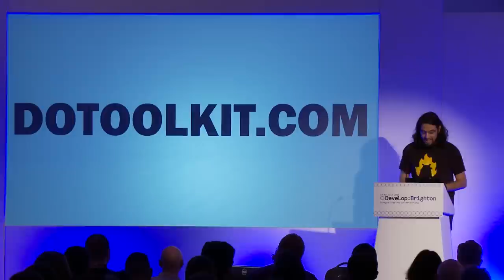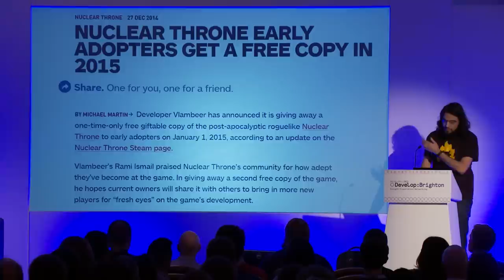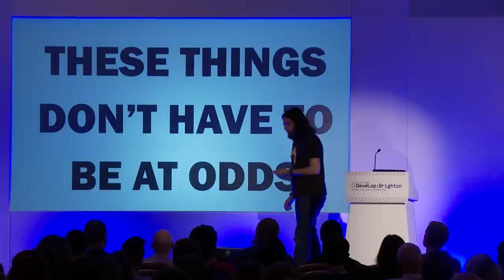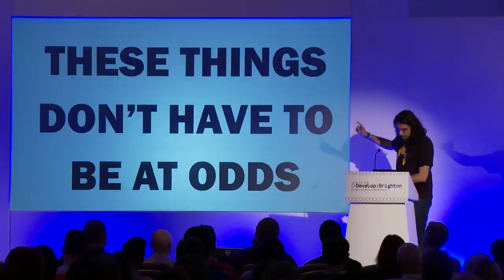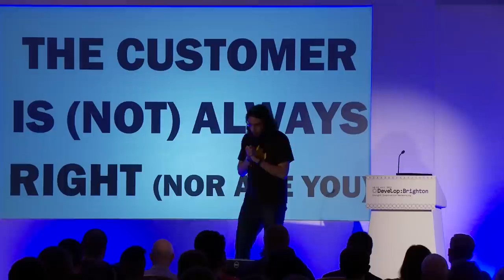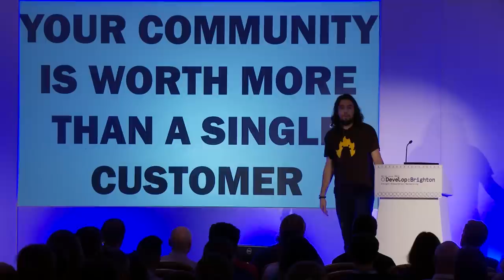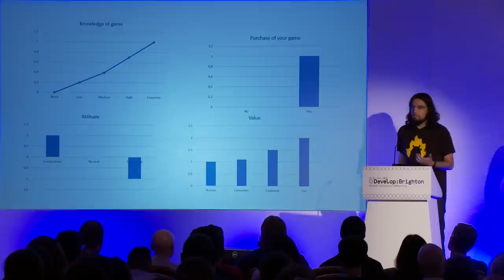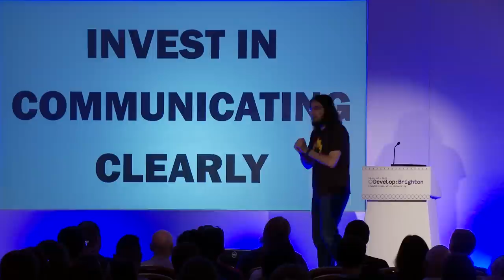Develop:Brighton 2015 Highlights Rami Ismail, Indie Keynote IN FULL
Watch Rami Ismail's Keynote session aimed at Indie developers.